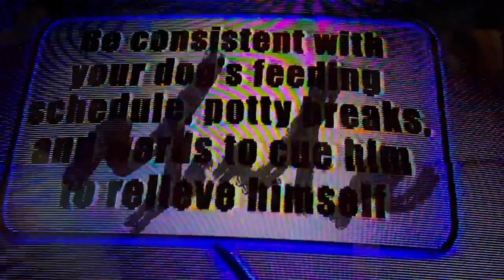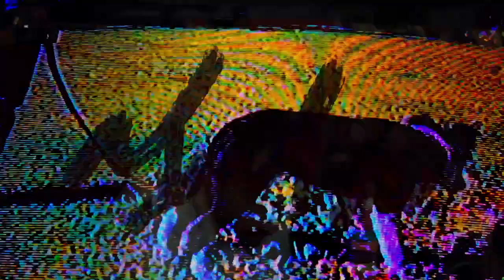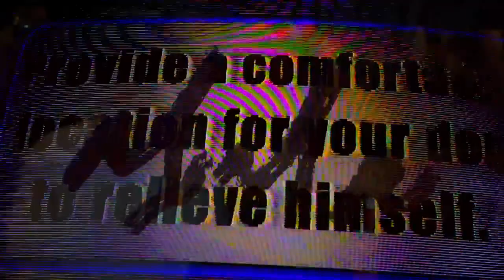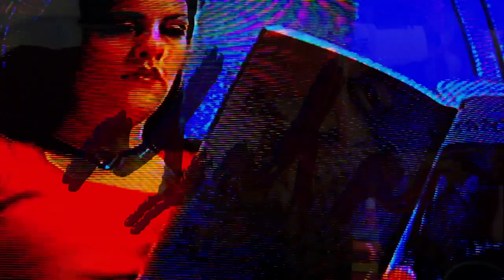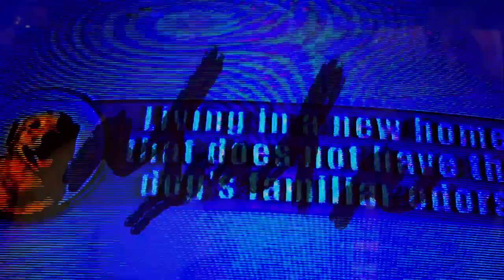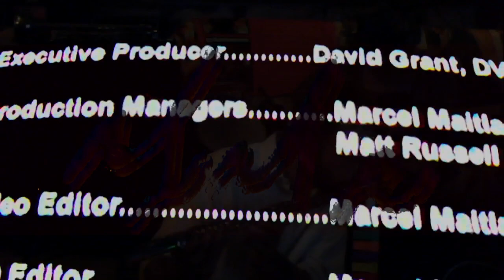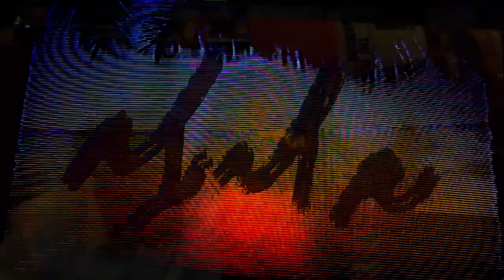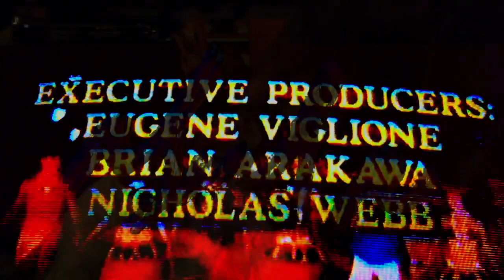NINTE DUCKY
"In loving memory of Ducky"
NINTE = Paul Klekner + Lukas Wolever + Joe Blanski
Part 2 of 2